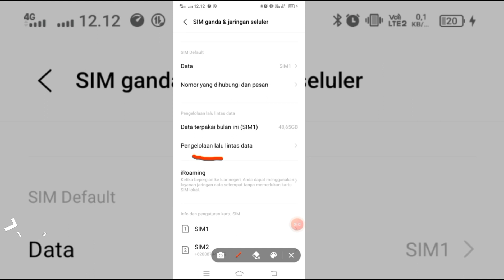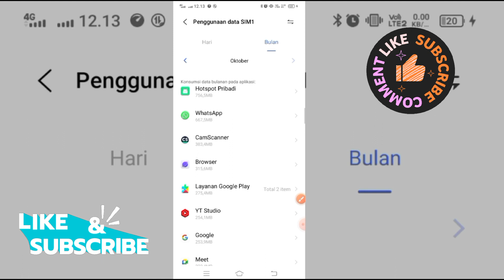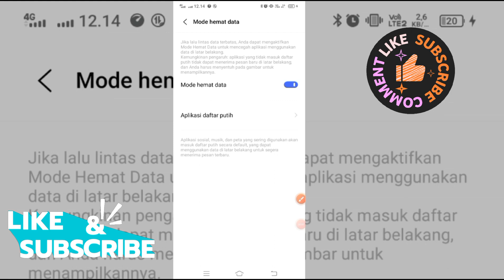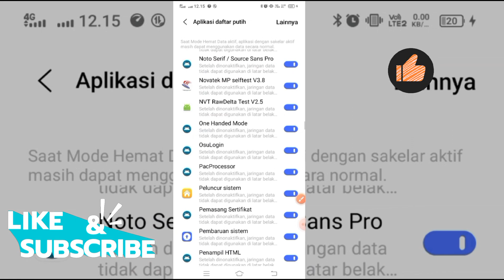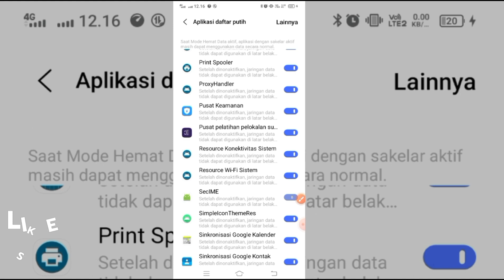cara atur agar kuota lama habis || penyebab kuota cepat habis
cara hemat kuota, cara atur kuota agar tetap hemat, penyebab kuota cepat habis